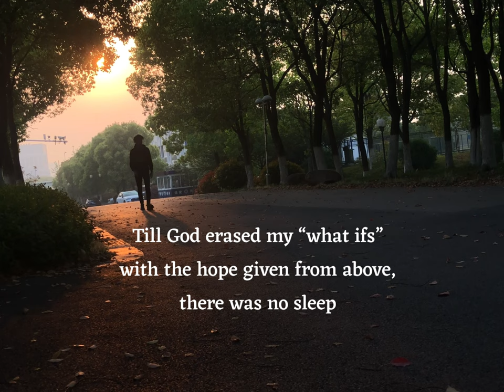Whys and "What if" - Nadel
Just a reminder for myself. Hope you enjoy it!Follow socials :)